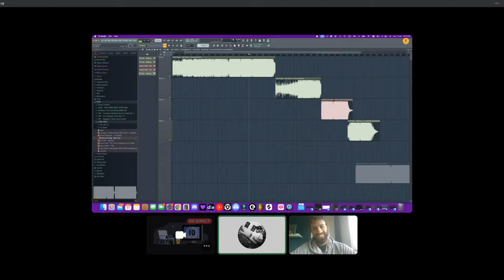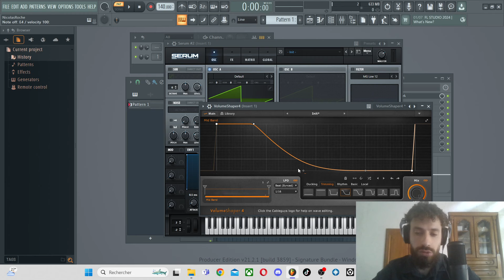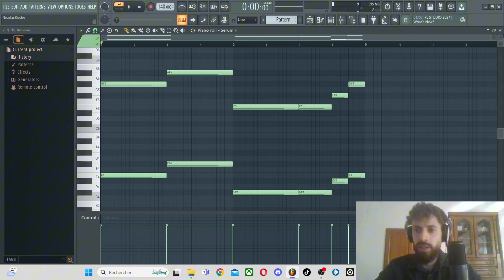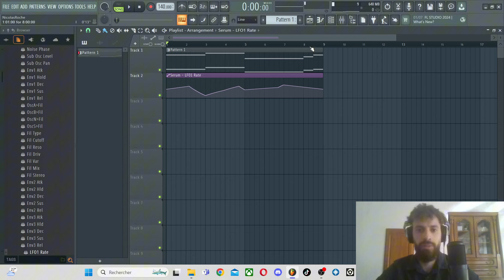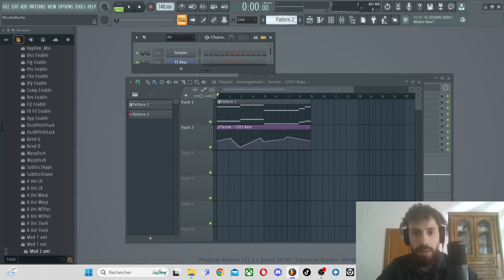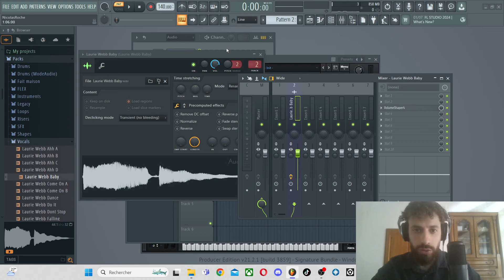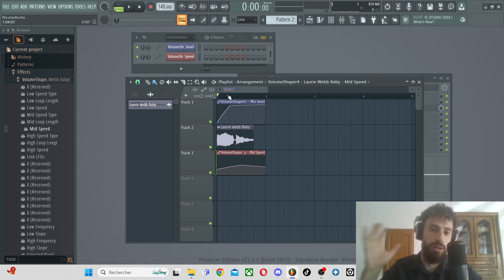L'outil le plus utilisé par les producteurs (donne vie à tes synthés)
Il y a des fonctionnalité que tu retrouveras dans une grande partie des productions des beaucoup d'artistes. Parmi elles, on note le LFO. Véritable incontournable des sons électro depuis plusieurs années.

Je te propose de regarder, dans le détail, comme l'utiliser et appliquer cela dans tes productions

🔊 Au Programme :
00:00 L'outil le plus utilisé par les producteurs
00:59 Je t'aide à faire un son de A à Z
01:36 Comment utiliser un LFO ?

Trouver sa place dans ce monde : telle est la destinée de tout être humain. Si beaucoup de personnes avancent sereinement dans cette quête, pour moi c'est une vraie galère !

Marqué par la solitude et la difficulté à trouver ma place, j'ai l'impression de venir d’ailleurs et qu’il me faut un levier puissant pour m’affirmer dans ce monde. Ma passion pour la musique a toujours été un allié pour ne pas sombrer, j'ai décidé d’en faire un atout principal pour lancer ma vie et toucher un maximum de personnes.

Plus qu’un simple producteur, je suis en mission et cette mission a pour nom de code : L'ASCENSION. Plutôt que de vivre ça seul dans mon coin, je te partage tout ici, les bons moments et les galères. Bref, tout le quotient d'un artiste qui part de 0. La destination est simple : les scènes des plus grands festivals.

Rejoins moi dans cette ascension !